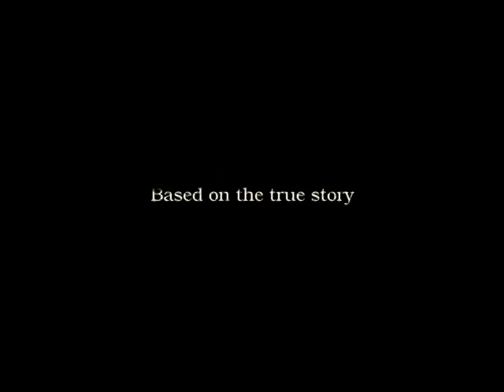When The Lights Went Out [2012] Official Trailer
Prepare yourself for the ultimate horror experience. As you watch this film there is one inescapable fact that cannot be denied, one fact that will make your blood run cold, one fact that will leave you gasping for breath and unable to turn out the lights...everything you are about to see..really happened. Yorkshire, 1974, the Maynard family moves into their dream house. It's a dream that quickly descends into a panic stricken nightmare as the family discovers a horrifying truth, a truth that will make the historybooks. The house is already occupied by the most violent poltergeist ever documented, a poltergeist that will tear you from your bed as you sleep anddrag you helplessly into the darkness. As the attacks on the family become increasingly violent and terrifying it becomes clear that the exorcism of the poltergeist will be their only chance for survival. Two separate exorcism are attempted...the consequences of which..are disastrous. When The Lights Went Out is based on true events that occurred at No. 30, East Drive on the Chesterfield Estate, Pontefract, WestYorkshire. The subject of a plethora of research group studies, books and newspaper reports, this is the horrifying story of what really happened. Embrace the truth and experience unrivalled terror.